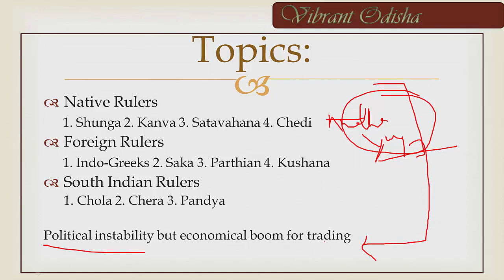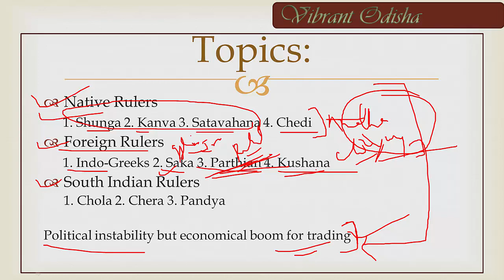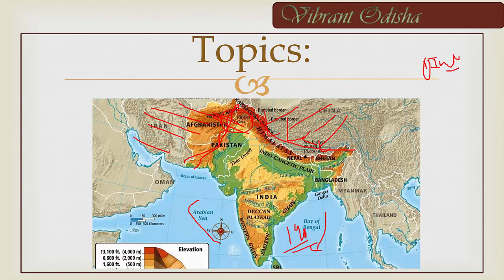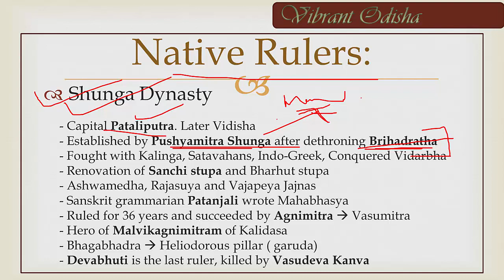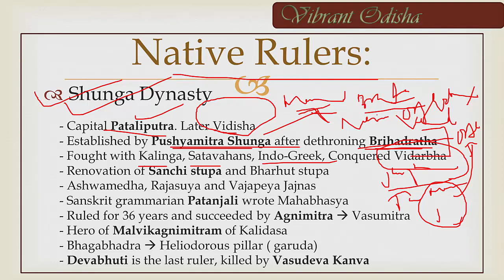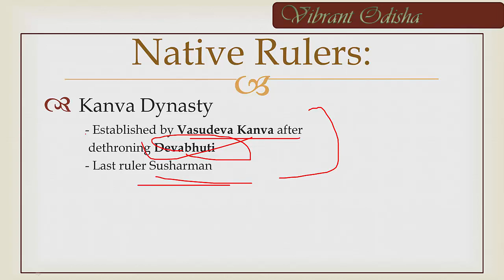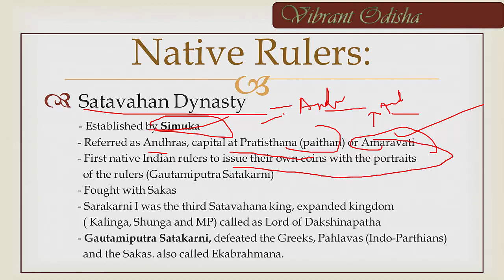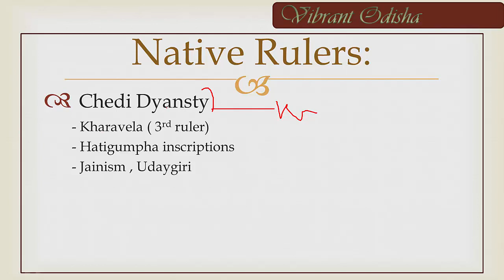History 13 - Post Mauryan Dynasties - Native Rulers || Odia Tutorials